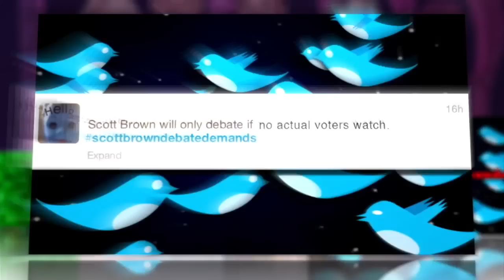Senator Scott Brown's Demands for Debating Warren: No MSNBC, No Kennedy Endorsements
It's not brown M&Ms and a backstage Playstation, but Republican Senator Scott Brown's conditions for participating in a debate at the Kennedy Institute in Boston have some accusing him of divadom.

Invited by Vicki Kennedy to participate in a debate against his challenger Elizabeth Warren, the Massachusetts lawmaker's campaign manager has said he would only take part if two conditions were met. First, that debate sponsor MSNBC drop out because of the network's "reputation for political advocacy." Second, that Mrs. Kennedy—the widow of Senator Ted Kennedy, whose seat Brown took in a special election after the longtime Massachusetts Democrat died of brain cancer—refrain from endorsing either candidate for the remainder of the campaign.

Many see the first condition as a reasonably strategic one—a Republican like Brown wouldn't likely benefit from the commentary or MSNBC any more than a Democrat would during a Fox News debate. The second, though, doesn't seem to be getting much sympathy—at least not on Twitter.